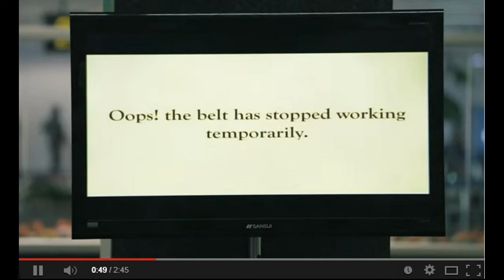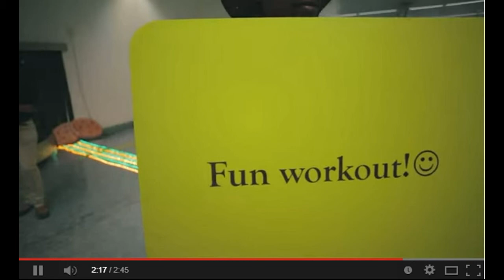Farmlite Surprise at Bengaluru Airport 2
Sunfeast Farmlite surprises the passengers at Kempegowda International Airport -- Bengaluru and makes the wait at baggage belt fun!